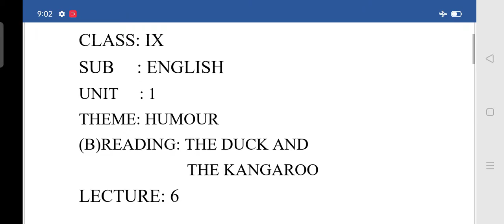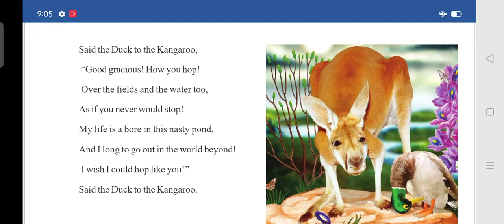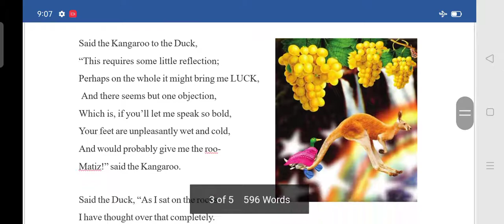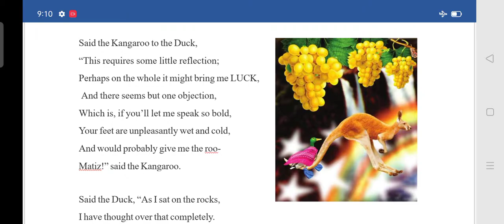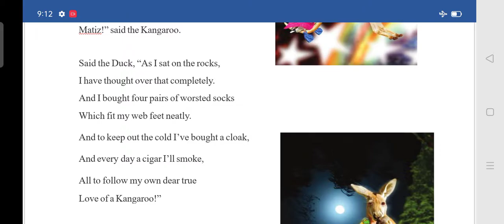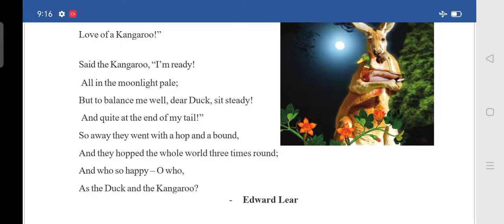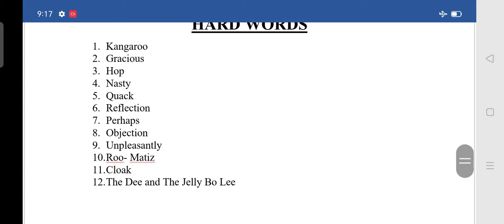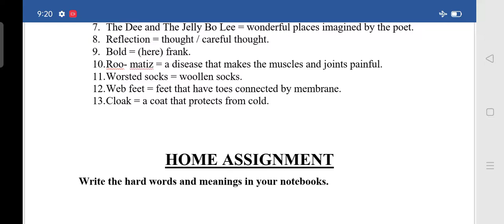9TH CLASS LECTURE 06 THE DUCK AND THE KANGAROO B - READING